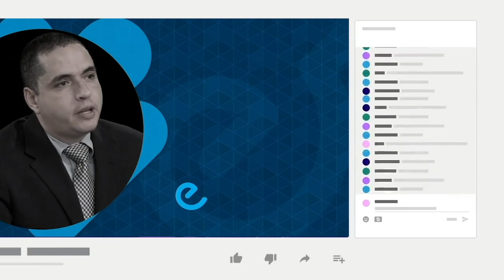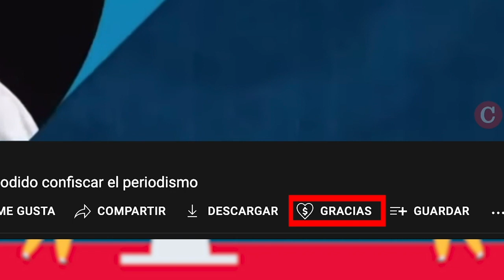Meteorólogo Agustín Moreira: Amenazas del Huracán Julia para las próximas horas en Nicaragua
El huracán Julia impactará Nicaragua este domingo con fuertes precipitaciones en todo el territorio nacional. El agrometeorólogo y director de Ofena, Agustín Moreira, informa sobre el trayecto del ciclón tropical y los riesgos para la población.